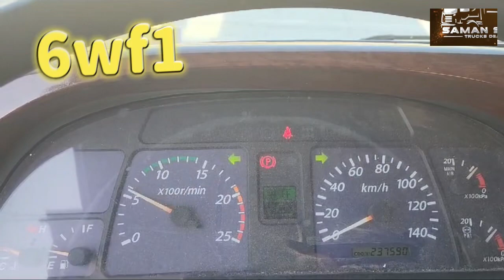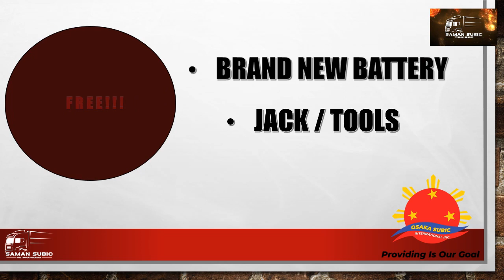Isuzu gigamax wing van. Why expend more money buy this in very low price.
Need trucks??
Heavy Equipments??
We provide all
Quality and low prices guarantee!!!
Cash or bank financing
Dump Trucks/Dropside 6/8/10/12 wheelers
Dropside with Crane
Wing Van 6/8/10/12 wheelers
Close van/Aluminum Van/Refrigerated Van
Mixer Truck/Tractor Head /Manlift
Fire trucks /Self Loaders/Tank Lorry
Trailers/Tank Trailers/Excavator
Wheel Loaders/Bulldozers/Road Rollers
Motor Grader/Rough Terrain Crane
Truck Mounted Crane/Generator Set
Vibro Hammer/Tower Light /Breakers
Truck Cabins/Low Bed/Flat Bed
Fuso Fighter/Fuso Canter/Fuso Close Van
Isuzu Elf/Isuzu Forward /Isuzu Close Van
Mini dump/Hino Ranger/Hino Profia/Hino 700
Saman jayantha
Osaka subic international Inc Suite 67, Westgate Suite Bldg.286, Sampson Road, Central Business District, Subic Bay Freeport Zone olongapo city
And branch
Purok 2 Lot 4224 Blk.No.A2 Jasa Road, Concepcion Lubao Pampanga
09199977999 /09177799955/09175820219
To check available units visit Facebook saman jayantha YouTube saman jayantha IG samansubic